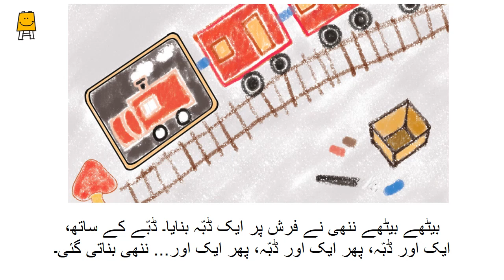Chhuk-chhuk-chhak (Urdu) | چُھک چُھک چھک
'چُھک چُھک چھک
' کہانی اور اس پر مبنی دلچسپ سوال